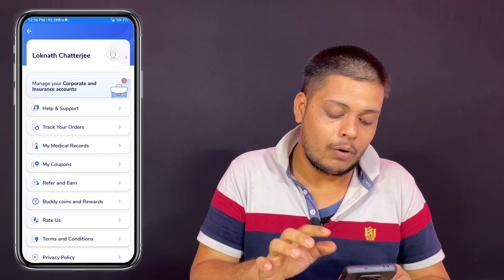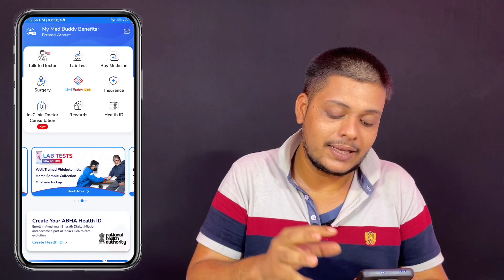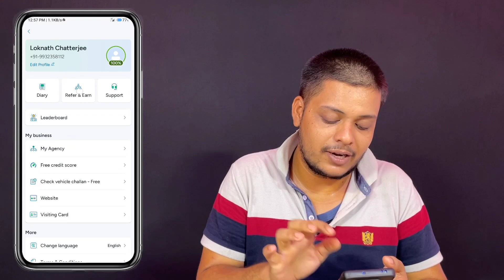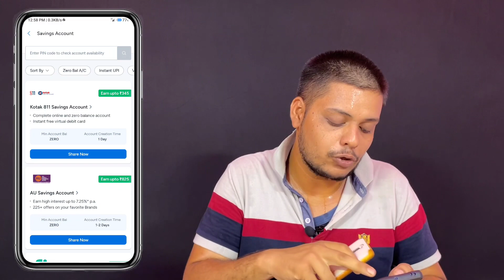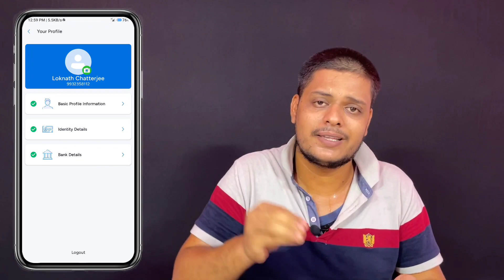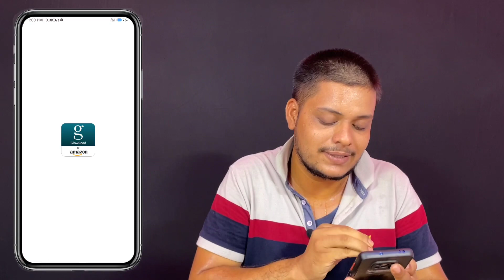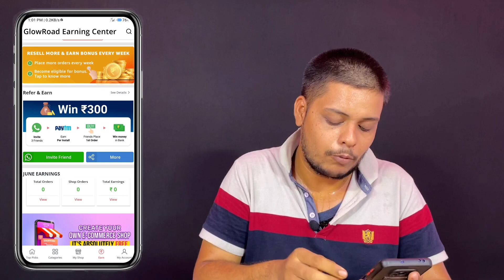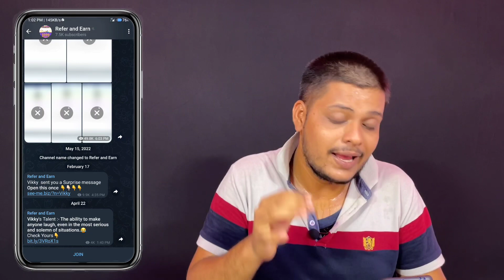1 REFER ₹1100/- (TOP 5) Best refer and earn app without kyc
🤗Hello, Dosto iss video par ham bat kerne wale he best refer and earn app without kyc | refer and earn app today | mobile se paise kaise kamaye | referral earning app | online paise kaise kamaye | earn money online | earning app refer and earn ye sab topic ke bare me.

earn app
earning app
manish wallet
earn money
earning app refer and earn
earn money
online earning
how to earn money
make money
earning app
2023 best self earning app
paytm cash earning apps
online earning

 MY GEARS ::-

TRIPOD FOR MOBILE
FRIST MIC
SECOND MIC
VLOG GORILLA POD
MY ¹St MOBILE f
MY 2nd MOBILE CAMERA
50MM LENS
CAMERA TRIPOD
My LEPTOP